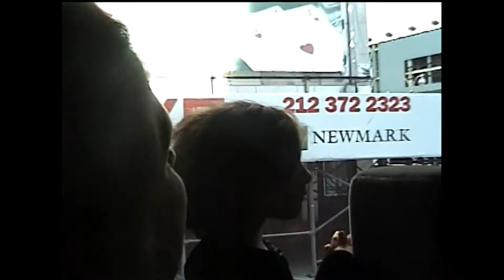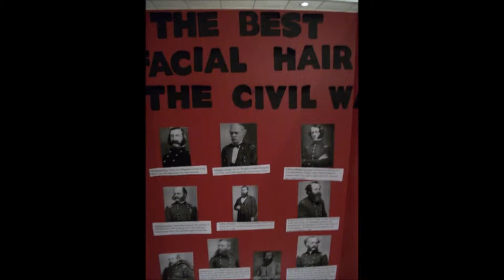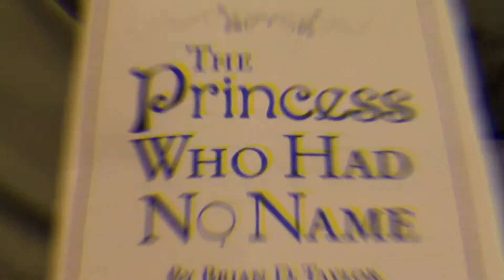Happy Birthday Alice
key moments and memories of my delightful granddaughter. Wishing her well on her birthday